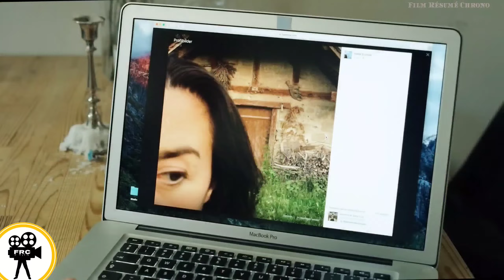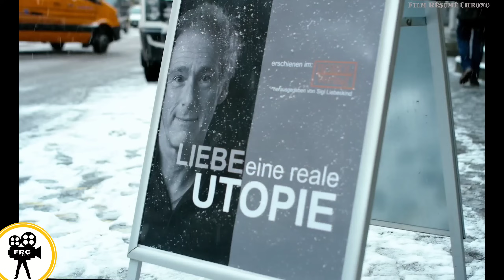Un garçon séduit la petite amie de son père et elle tombe enceinte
Un homme d'affaires confie à son fils la responsabilité de la gestion de l'entreprise. En dehors des affaires, l'homme s'amuse avec la secrétaire et profite de toutes ses opportunités. Ce récit révélera ce qui se passe à la suite de leurs actes.

1. The videos have no negative impact on the original works because they have been modified as a whole.
3. The videos are transformative in nature.